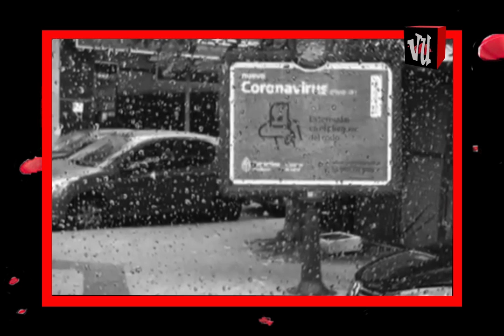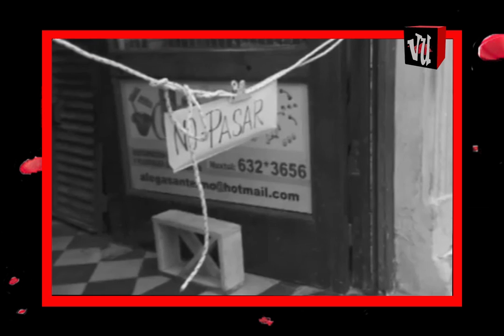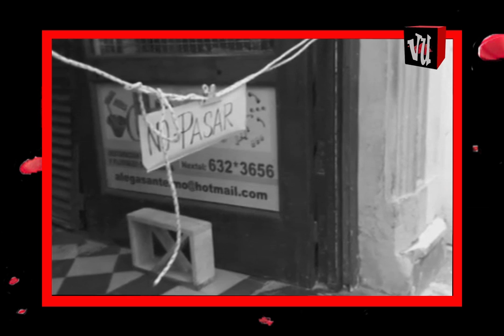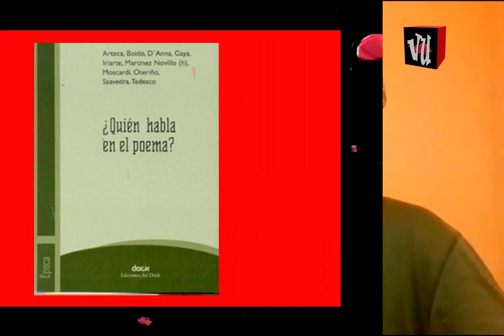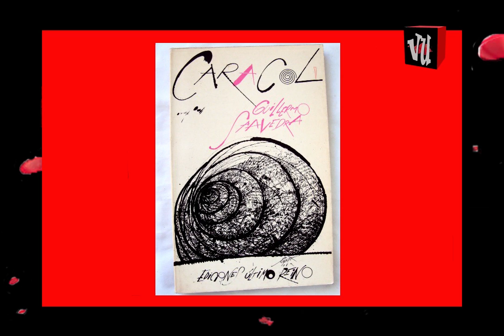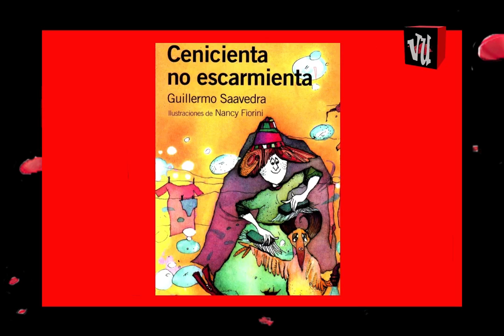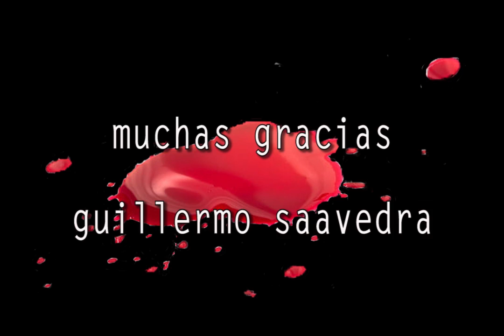Vampiro Urbano: entrevista a Guillermo Saavedra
Guillermo Saavedra nació en Buenos Aires en 1960. Es poeta, crítico literario, periodista cultural y editor. Fue uno de los directores de la revista literaria Babel y ha publicado, entre otros medios, en los La Vanguardia y El Observador de Barcelona, El Mercurio de Chile y otros diarios y revistas de la Argentina y el extranjero. Ha entrevistado y presentado en público a autores renombrados de habla hispana, como Augusto Roa Bastos y Bioy Casares. Tiene tres libros de poesía publicados (Caracol, Alrededor de una jaula y Tentativas sobre Cage)  y la novela El velador. También es autor de libros para niños.

Con él charlamos a propósito de qué es ser hoy un intelectual y cuál el rol que le toca a un hombre de la cultura en estos tiempos.